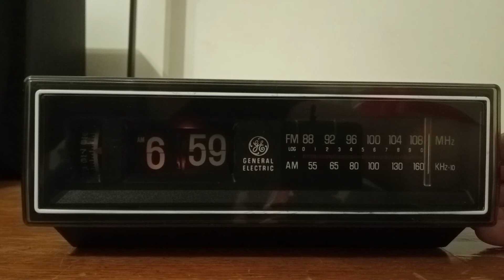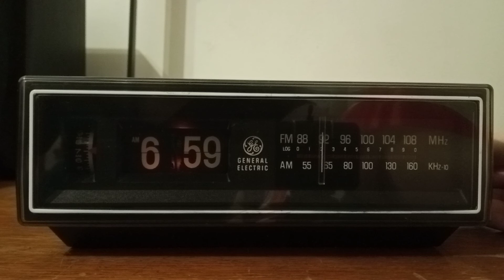Vintage GE 7-4305F flip clock AM/FM radio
Alarm and radio demonstration. Item SOLD.